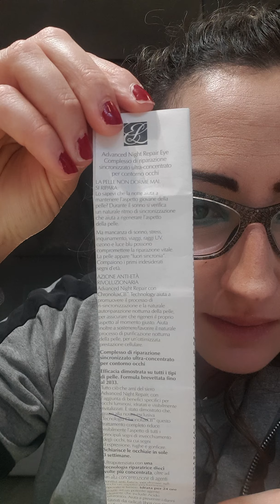Il miglior contorno occhi del mondo Estee Lauder Advanced Night Repair Eye